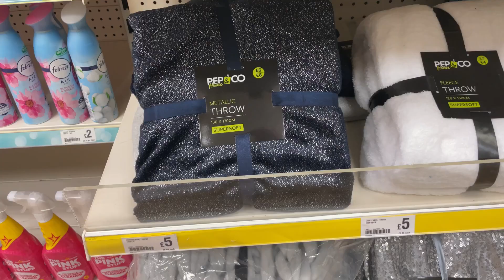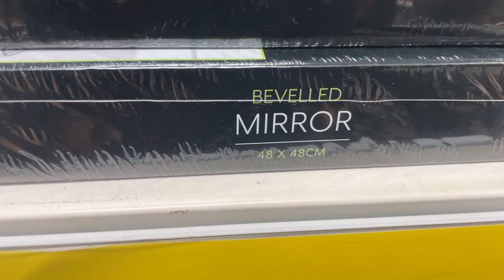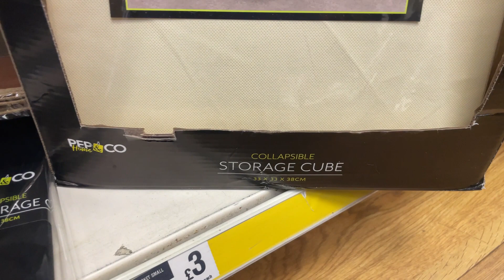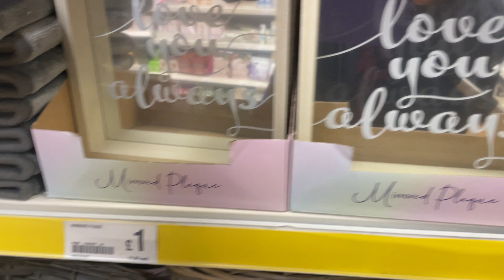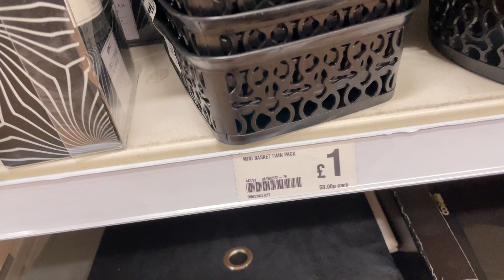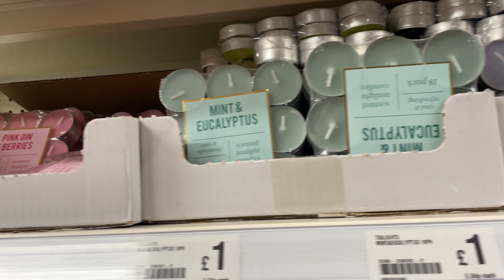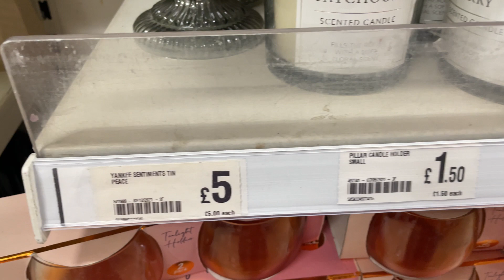Poundland july2022 | What’s New In Poundland+One Below|Shopping With Me|New Finds In one Below